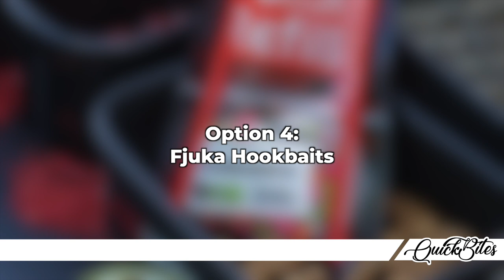Top 5 Method Feeder Hookbaits – Match Fishing Quickbite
Top 5 Method Feeder Hookbaits …

In this AD Quickbite we showcase the top 5 method feeder hookbaits. If you haven’t tried any of these, give them a go next time you’re out on the bank!